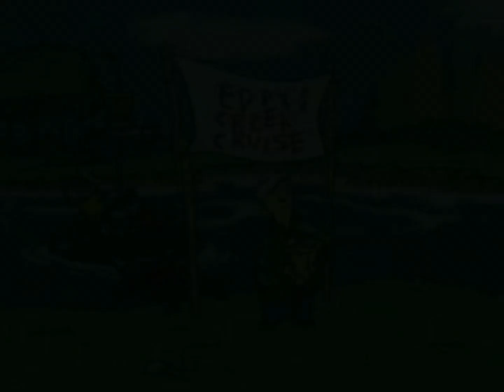"Eddy's Creek Cruise"